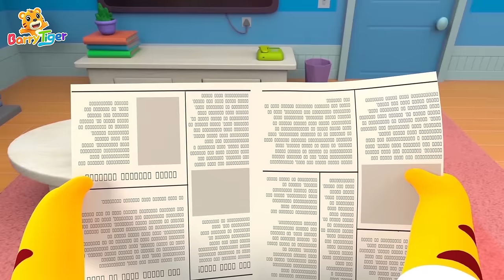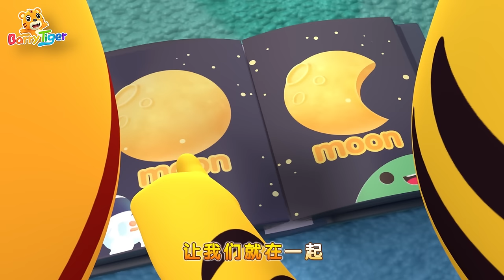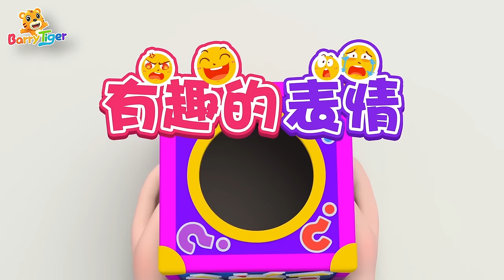拔蘿蔔 + 更多兒歌 | 🎵一起來拔蘿蔔 | 兒歌 | 📺 動畫 | 童謠 | 國語兒歌 | 貝樂虎 ️